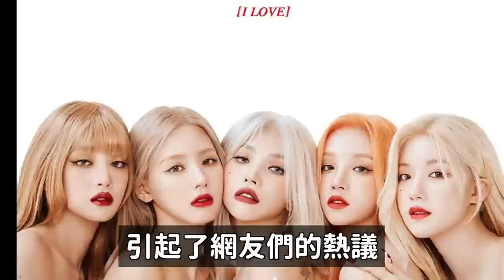CL演唱遭男子亂闖舞台 神級反應引韓網熱議！/幾個人吃了舒華的拳頭？染了個頭髮就上熱搜的女愛豆！DenQ